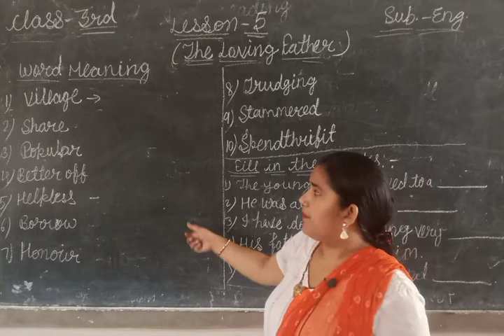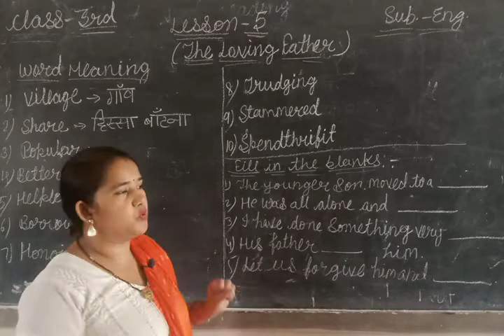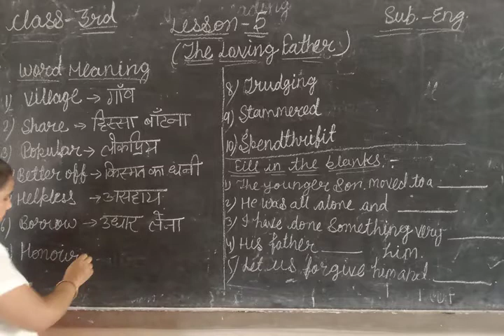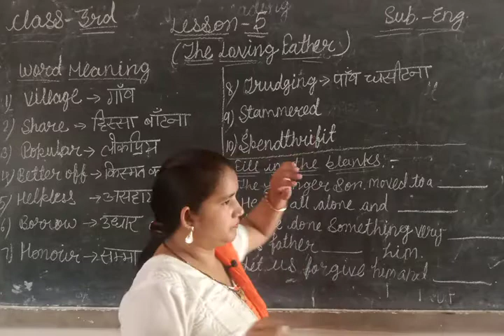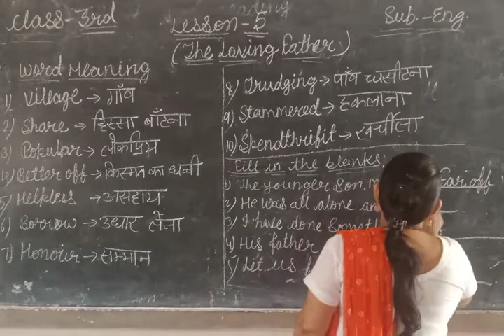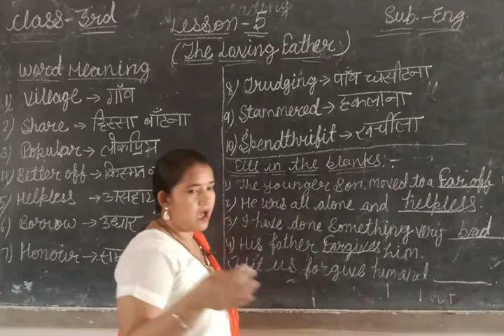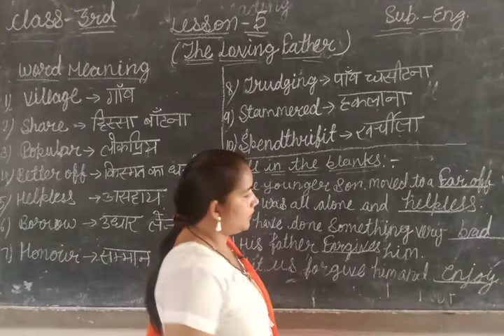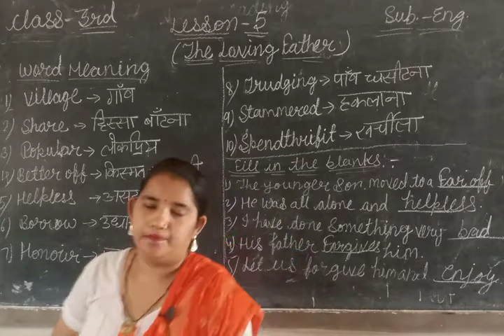Lesson - 5 (The Loving Father) Word meaning,Ex.